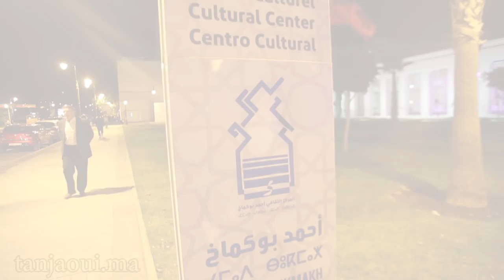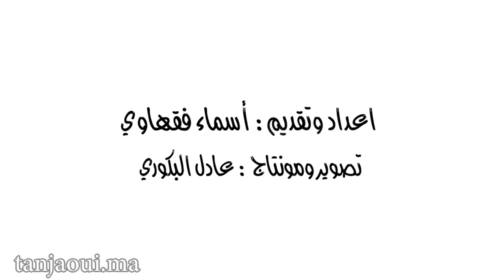هكذا مرت أجواء افتتاح مهرجان مواسم خالدة في نسخته الأولى بطنجة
طنجاوي
افتتحت أمس فعاليات الدورة الأولى، لمهرجان مواسم خالدة، الذي تنظمه الجمعية المغربية للموسيقى الاندلسية والروحية،  بالمركز الثقافي بوكماخ بطنجة.
المهرجان الذي أحيت ليلته الأولى فرقة عود الرمل برئاسة المايسترو، رشيد التسولي، لازال متواصلا إلى حدود يوم غد السبت، إذ سيقدم لجمهوره اطباقا موسيقية وروحية وأندلسية، يؤديها نخبة من الفنانين والمادحين المغاربة.
موقع "طنجاوي" حضر فعاليات  افتتاح المهرجان وأعد التقرير التالي